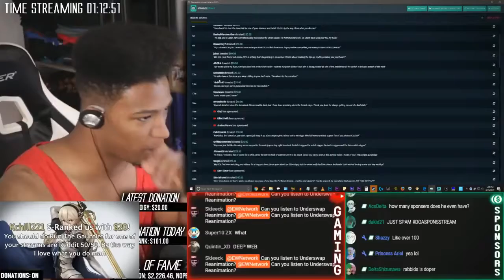Etika Can't Handle The Truth and Timeout Viewers Etika Stream Highlight